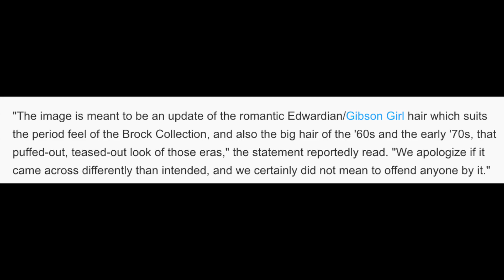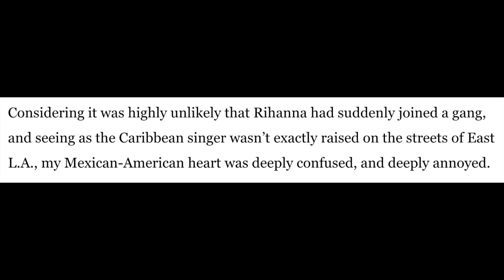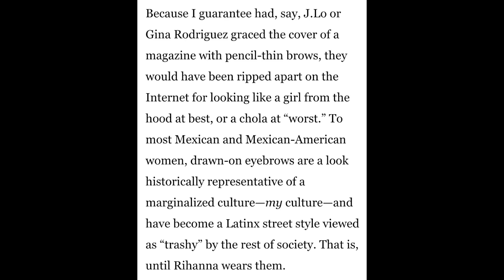Every battle is not worth fighting